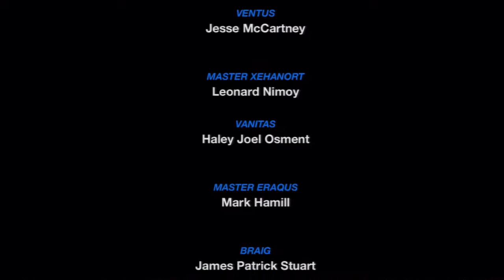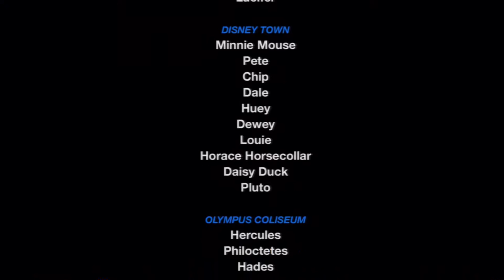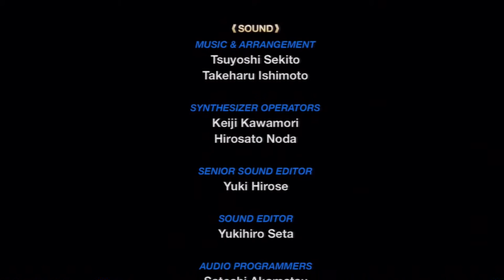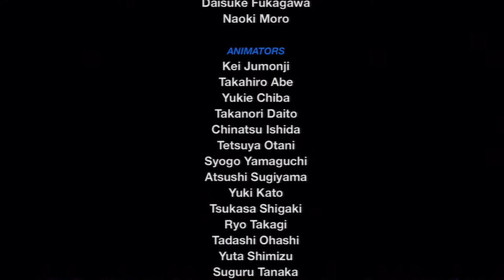Let's Play Kingdom Hearts Birth By Sleep Final Mix[Deutsch]Ep.22 - Die Suchende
Und jetzt wissen wir was ausserhalb von Ventus und Vanitas Kampf passiert ist!

Sprache:Englische Sprachausgabe,Deutsche Untertitel und Kommentare
Blind: Nein
Schwierigkeitsgrad: Profi
Sonstiges: /

Genre: J-RPG